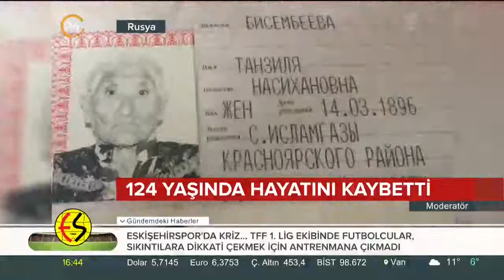Dünyanın en yaşlı insanı öldü